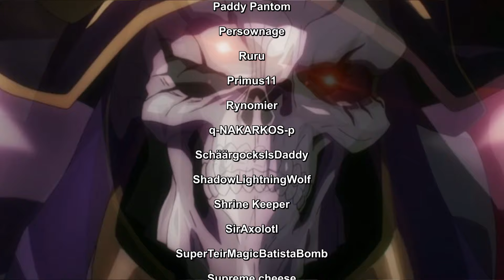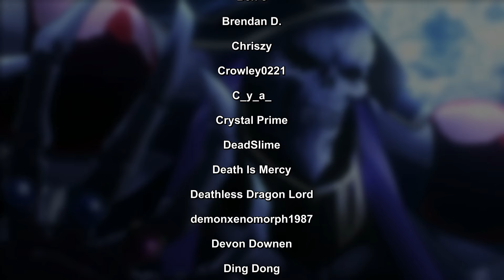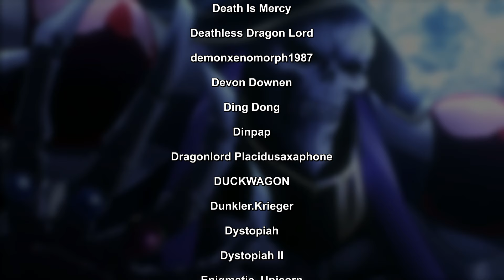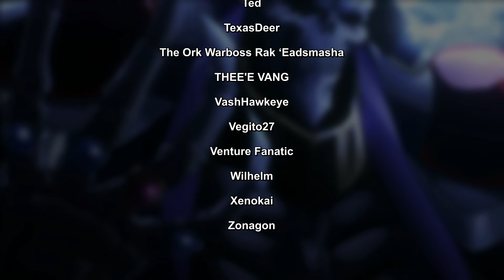These are the rare Moments where Ainz Ooal Gown was actually a brilliant and cruel Overlord!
These are the rare Moments where Ainz Ooal Gown was actually a brilliant and cruel Overlord! Overlord